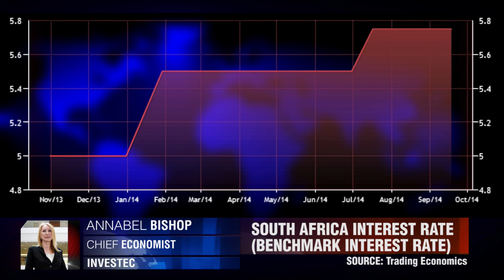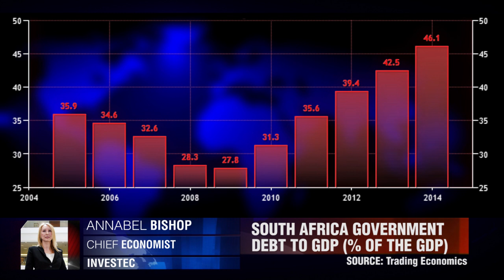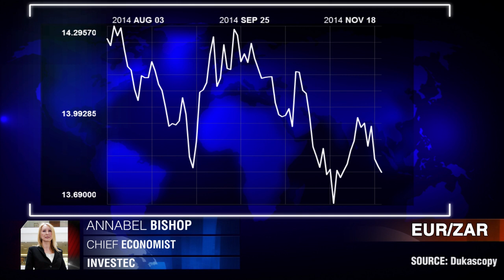Risky Business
'Time to do more with less'  Annabel Bishop,  Investec.